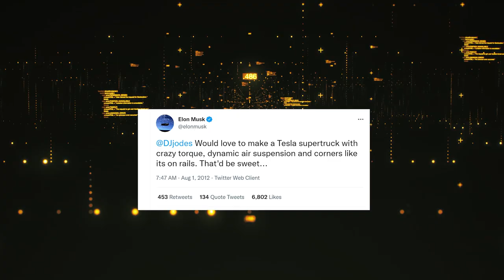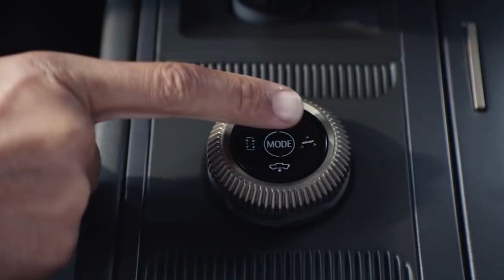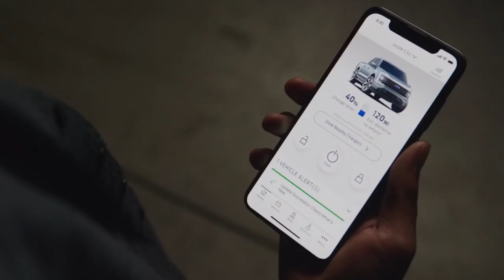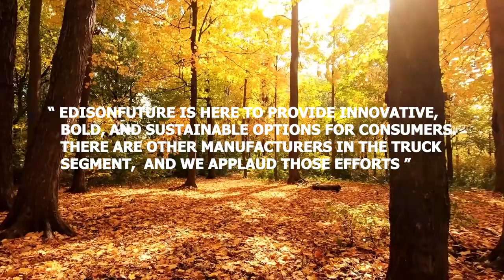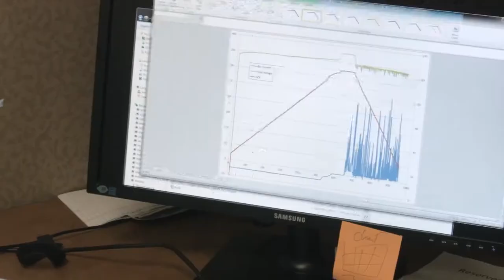New Tesla CyberTruck RIVAL Is Here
Musk has been tinkering with the idea of a Tesla pickup truck for the better part of a decade. In 2012, he tweeted that he "would love to make a Tesla super truck" with "crazy torque" and "dynamic air suspension." It took him seven years to announce the final product.

Many companies are making their own electric trucks to compete with cyber trucks, even though production is still some way off.

Rivian is one of the companies.
Rivian's R1T is one of the most exciting electric vehicles slated to be released in the near future. The R1T is, fundamentally, the electric version of one of the country's most popular car types: the pickup. Rivian's decision to target this market is a sound one.

Rivian R1T hits 60 mph in less than three seconds. Only a few hypercars and supercars can match that speed, and Tesla's Model S Plaid is the most obvious rival. Rivian claims that the R1T can tow 11,000 pounds, which is a solid number, although it won't compete with the largest trucks on the market. Powering the R1T are four motors, which are positioned as close as possible to the center on each axle.

The interior of the R1T is also impressive. The R1T's cabin is adorned with leather, wood, and large displays for both the gauge cluster and the infotainment system. A large trunk is located under the front hood, a big storage compartment is located behind the cab and a locker is mounted in the bed. As a whole, Rivian's truck has 12 cubic feet of lockable storage. Using the truck's expandable and collapsible crossbar system, gear can be mounted over the bed and cabin.

A potential competitor could also be Hummer

The Hummer EV has three electric motors that make 1000 horsepower. The truck features all-wheel drive as standard, and the company estimates a zero-to-60-mph time of 3.0 seconds, thanks to Watts to Freedom launch control. A dubious 11,500lb-ft torque figure is also cited by GMC, but this estimate is almost certainly based on the torque-multiplying effect of the truck's gear ratios. When it comes to towing and payload, GMC has yet to release this information. It would have to be able to tow between 7500 and 11,000 pounds and carry between 1500 and 3500 pounds to compete with the Tesla Cybertruck and Rivian's R1T and R1S models.

 Last but not least, there is the lightning by Ford.

The all-electric 2022 Ford F-150 Lightning reimagines the innovation behind America's best-selling truck after a 17-year hiatus. The stellar surface of the all-electric 2022 Ford F-150 Lightning conceals a battery that is capable of producing 426 horsepower and a massive 775 lb-ft of torque. Using this powerful motor, the 2022 Ford F-150 Lightning electric pickup truck can travel up to 230 miles before needing a recharge. If you opt for the 300-mile extended range battery, it produces 563 horsepower and the same torque figures. Additionally, did you know Ford has created the Mega Power Frunk that will give you all the muscle strength you need? Each 2022 Ford F-150 Lightning electric pickup will feature this unique feature and offer 14.1 cubic feet of interior space. It also has instant, portable power, and a spacious storage area under the hood.

The NEW Tesla Cybertruck Rival Revealed
Watch Out Elon! New Tesla CyberTruck RIVAL Revealed

Inspired by Tech Space, Tech Vision, The Tesla Space,  Futurity, and Now you know

I will gladly take down the video. Thank you!